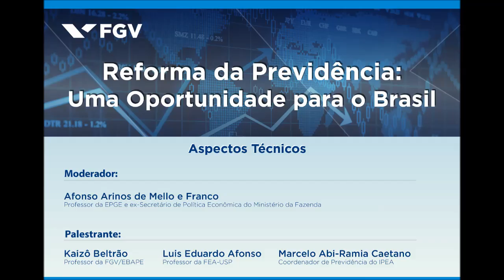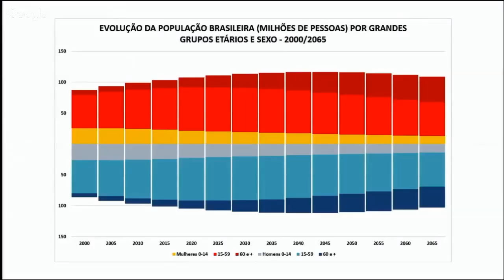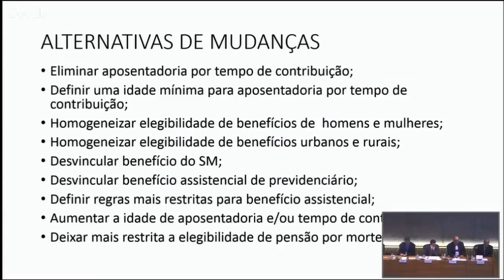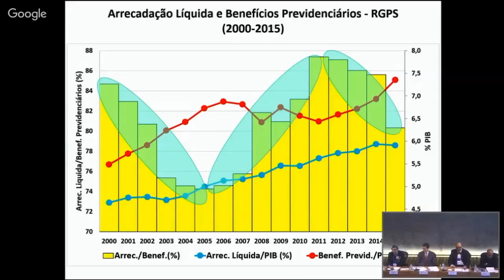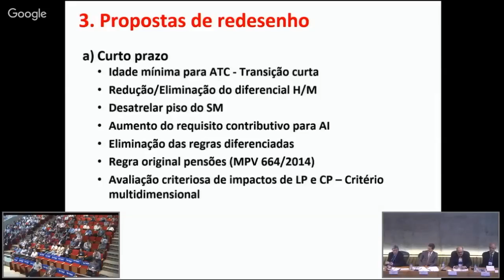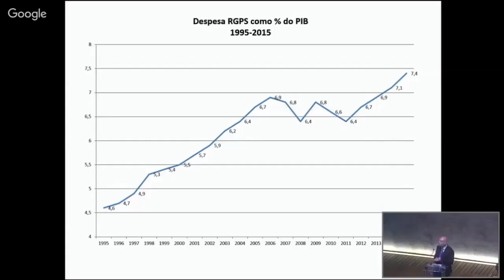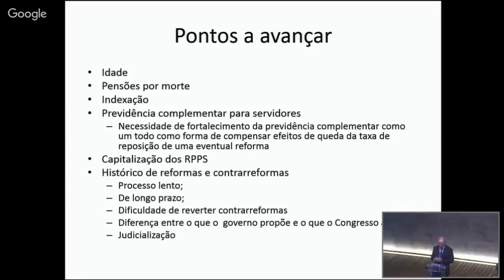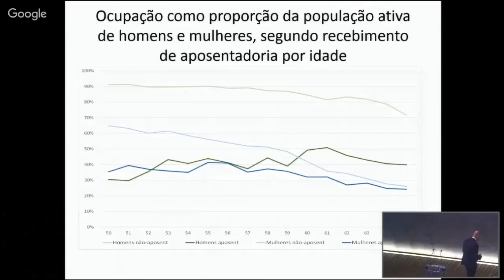Reforma da Previdência: Aspectos Técnicos 2/6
No dia 4 de abril, ocorreu o seminário “Reforma da Previdência: Uma Oportunidade para o Brasil”, tendo como objetivo reunir autoridades e especialistas para debater os desafios econômicos, jurídicos e políticos relacionados à formulação e à implementação da reforma. A abertura foi realizada pelo Presidente da FGV, Carlos Ivan Simonsen Leal, pelo Diretor da FGV/EPGE Professor Rubens Penha Cysne e pelo Diretor da FGV/Direito Rio, Professor Joaquim Falcão.  Durante o seminário, realizado no Centro Cultural da FGV, os diversos convidados abordaram sobre os aspectos técnicos, macroeconômicos e jurídicos relacionados ao tema.

Os painéis contaram com a presença dos Professores da EPGE Afonso Arinos de Melo Franco Neto, da EBAPE Kaizô Beltrão, da FEA-USP Luis Eduardo Afonso, da UCAM Paulo Tafner, da Direito Rio, Daniel Vargas, do Coordenador de Previdência do IPEA, Marcelo Abi-Ramia Caetano, do Secretário de Política Econômica do Ministério da Fazenda, Manoel Carlos de Castro Pires, do Diretor do CCiF, Bernard Appy, do Diretor de Regimes Próprios do Ministério do Trabalho e da Previdência Social, Narlon Gutierre,  do Diretor-Executivo da Fenasaúde, José Cechin, do  Vice-Diretor do FGV/IBRE, Vagner Ardeo e do Diretor da FGV/EPGE Professor Rubens Penha Cysne.